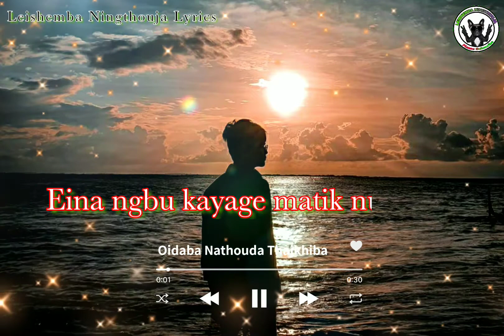Oidaba Nathouda Manipur Sad😞😭😢 WhatsApp Status